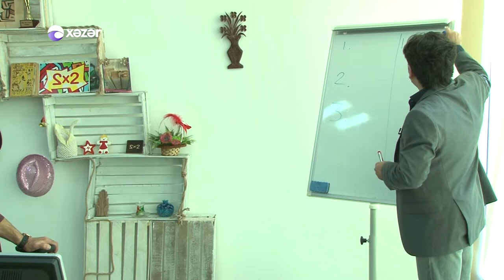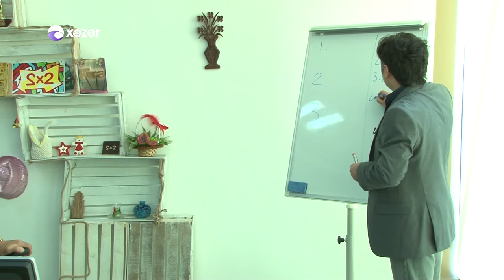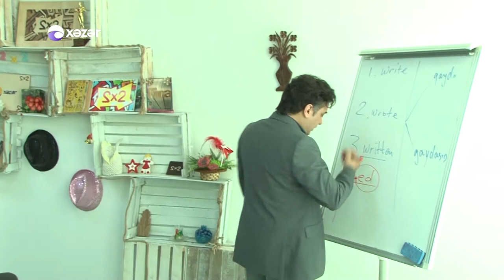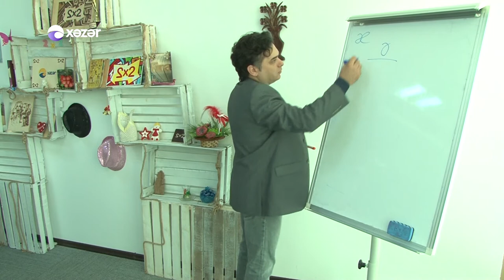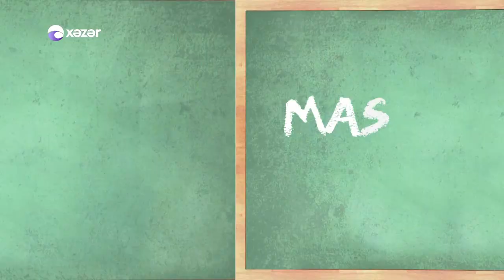2x2 Master klass (Ingilis dili - Emin Quliyev)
Master klas. 2x2 verilişi həftə işi hər gün 00-25 də Xəzər Tvdı yayımlanır